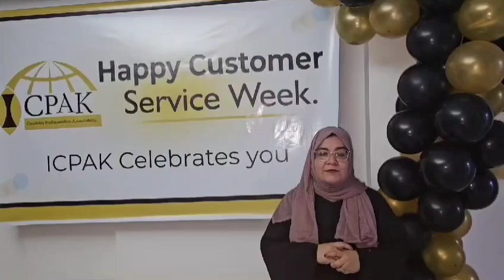Happy Customer Service Week!